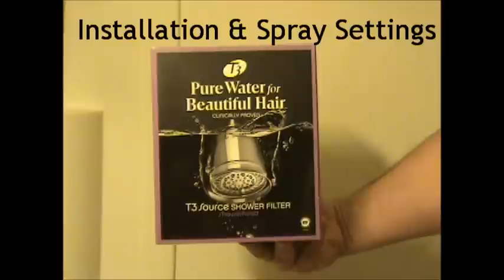T3 Source ShowerHead